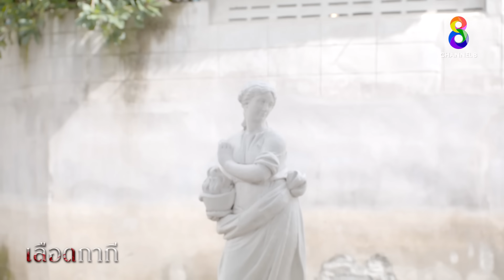ออกไปจากบ้านฉัน อีเสนียด | HIGHLIGHT เลือดกากี EP29 | ช่อง8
ออกไปจากบ้านฉัน อีเสนียด
📺 ออกอากาศทุกวันจันทร์ - พฤหัสบดี เวลา 18.00 น. และ 22.15 น. ทาง
📱 สามารถดูย้อนหลังที่แรกได้ที่ TrueID เวลา 19.00 น. คลิก